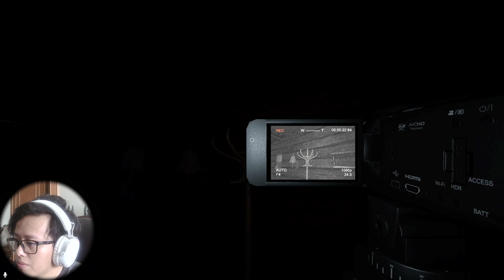Tips & Trick Weekly challenge tortoise and the hare : Tortoise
Halo semua! hari ini kita akan main Phasmophobia!
Channel FZ Revive jadi channel youtube horror indonesia!

Yang mau ngagetin gua bisa lewat saweria guys!